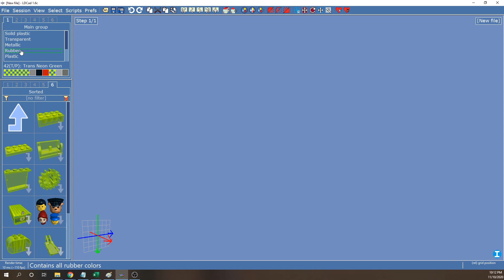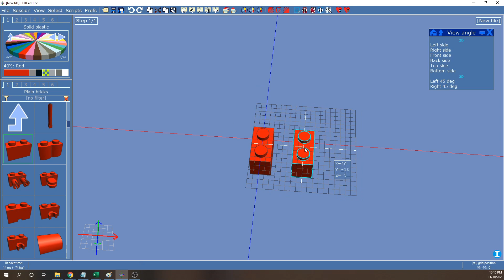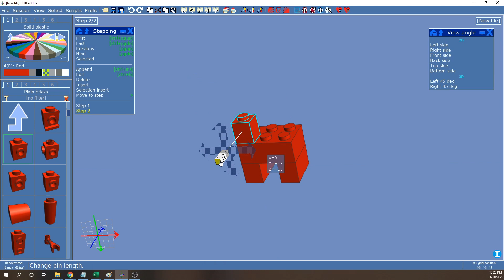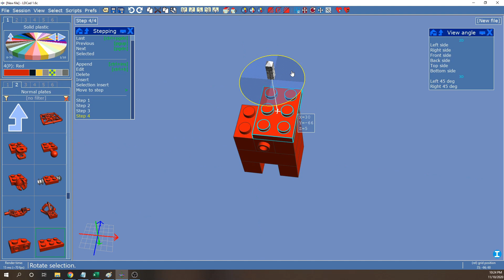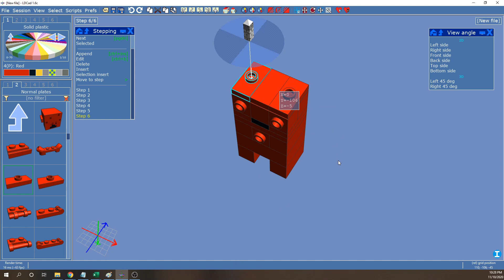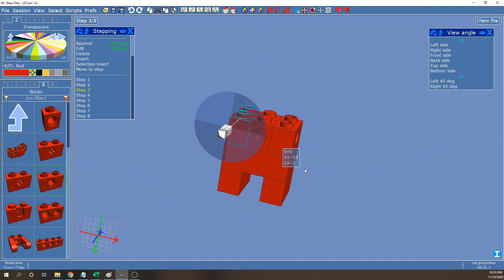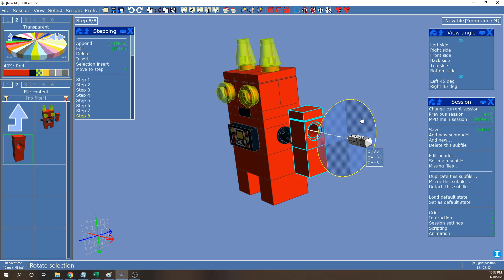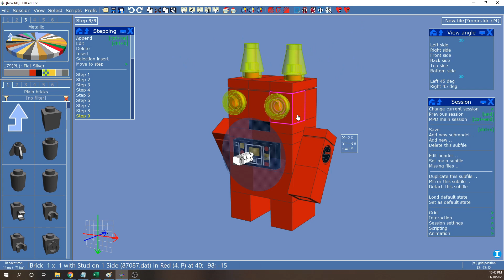LDCAD Beginner Tutorial on LEGO Digital Model Design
To get started with LEGO digital modeling, first run the LDRAW all in one installer
This tutorial covers basic features of LD CAD. Topics include color selection, part selection, part placement features, step management, and submodels. A simple robot model is constructed as a demonstration.